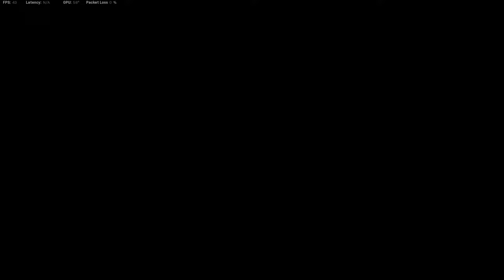Belltron Synchro Gaming Zleague